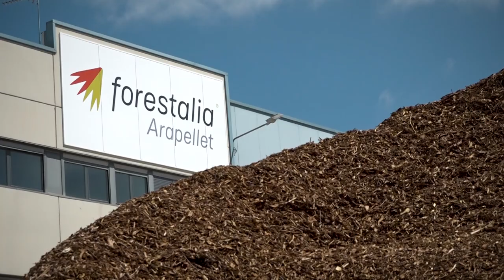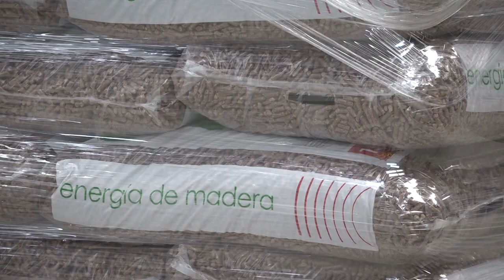ARAPELLET VIDEO CORPORATE | ENGLISH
Learn more about the Arapellet pellet production plant, our state of the art facilities and the entire collection and production process until we make it available to our customers.